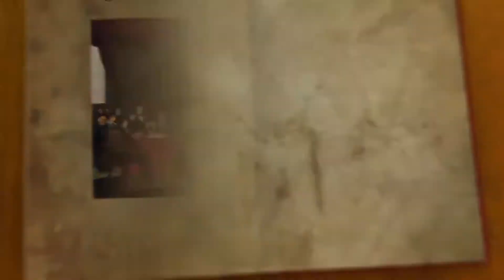208 años después, seguimos siendo un pueblo libre, soberano e independiente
208 años después, seguimos siendo un pueblo libre, soberano e independiente